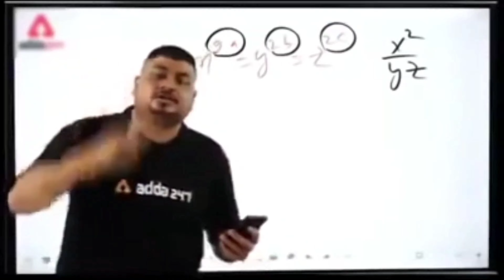Another Day Of Car Driving🤣heavydriver driftcar cardrive funnydriving waterwell puranedin #500